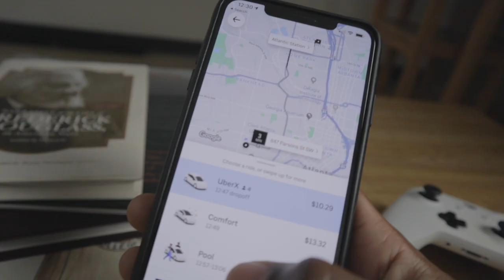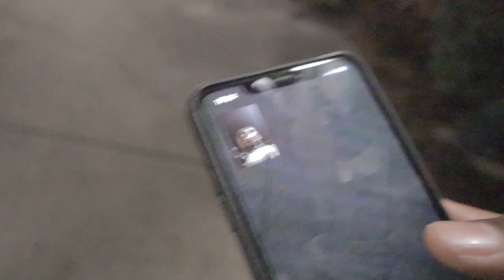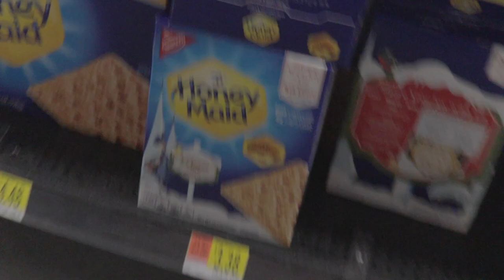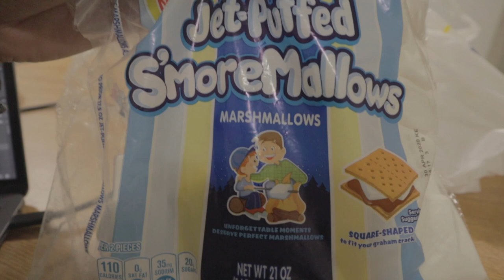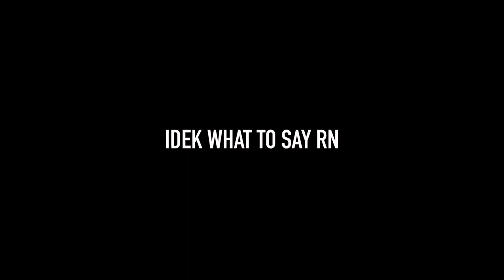Marshmallows with a side of Ho Ho Ho's. | VLOGMAS 2019 | ep.6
௹ song
Not Cool x K.I. the Roi

830 Westview Drive, S.W.

// ignore //
Cameron Markell; Cash Money Cam; Pranks; Hilarious; Vlogger;